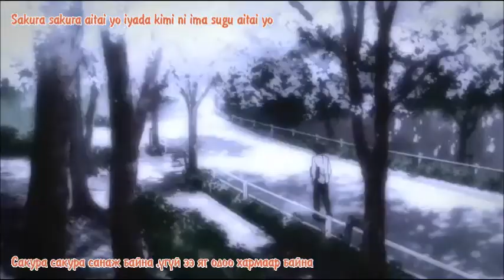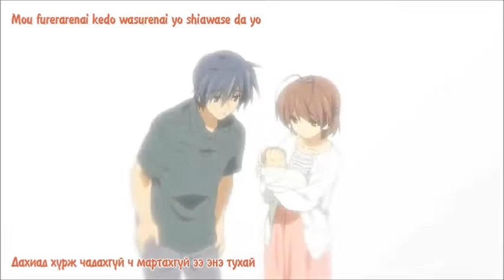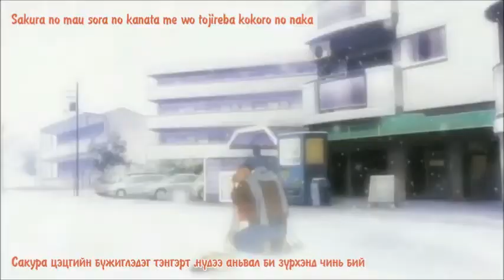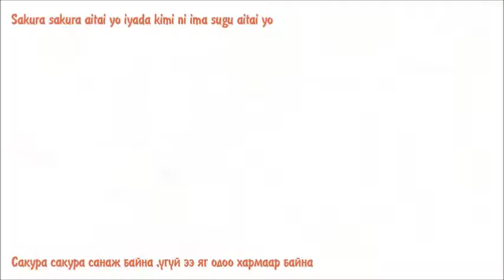[Mongolian sub] Rsp-Sakura~Anata ni daete yokatta (Clannad version)